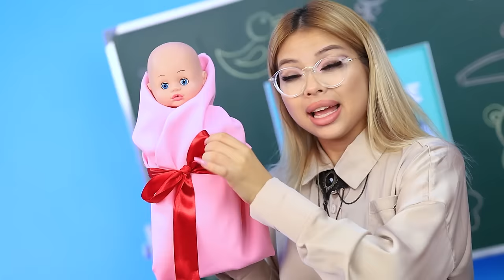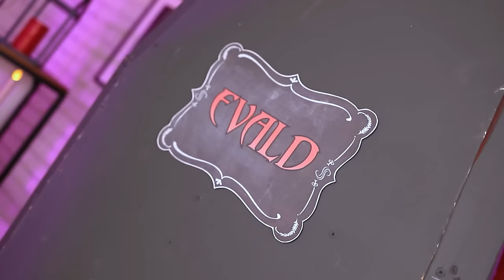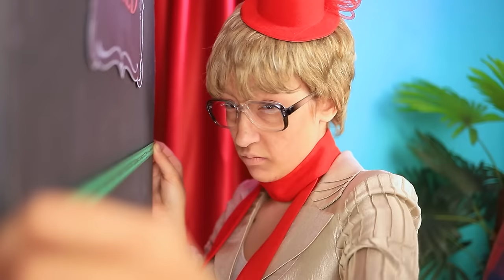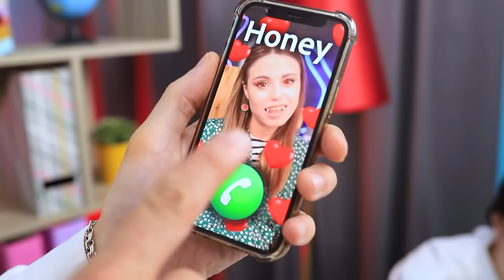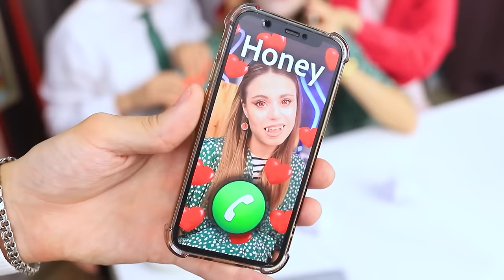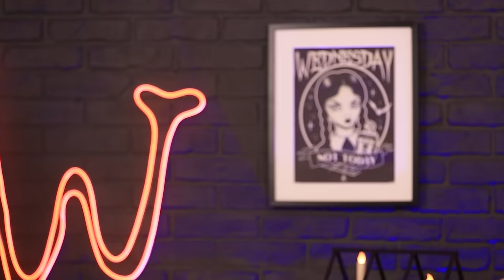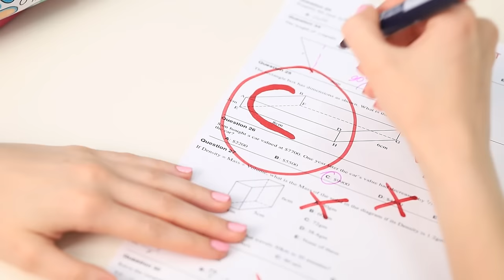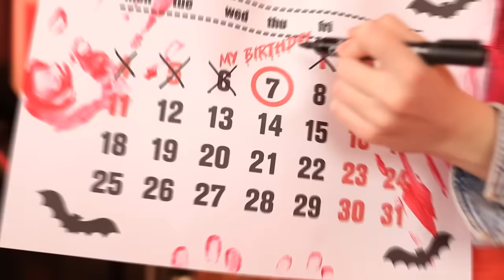Poor Pregnant In a Rich Vampire Family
Could a vampire and a human ever fall in love? Yes, they totally could — just look at newlyweds Mabel and Dennis! Now that they are married, they have an eternity of wonderful romance to look towards, and the fact that Mabel ’s about to become a mom only makes things better! But there’s just one problem: Dennis’s rich vampire parents ! They are totally unus ed to having a pregnant mortal living with them!
How will these vampires ever put up with a human mom’s personality? Will they ever really learn to get along? Watch this video to find out! There’s nothing you can’t handle when your loving family is there to support you, whether you’re human or a vampire!